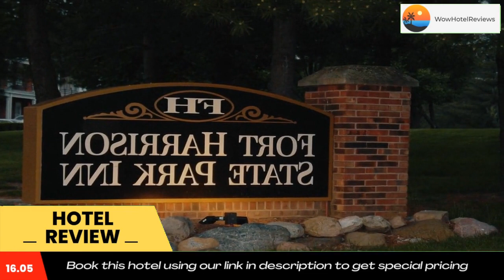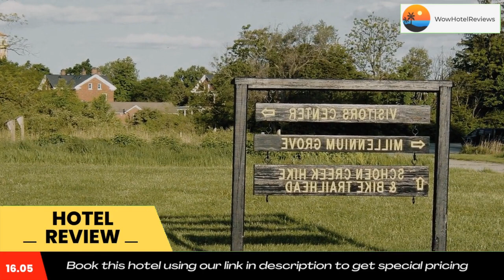Fort Harrison State Park Inn Review - Indianapolis , United States of America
Fort Harrison State Park Inn

Located within Fort Harrison State Park, this scenic Indianapolis inn features an 18-hole golf course and a restaurant on site. Each guest room is equipped with free WiFi.

Cable TV is provided in each uniquely decorated room at Fort Harrison State Park Inn. For convenience, each room provides a coffeemaker, hairdryer, and ironing facilities.

An array of activities can be enjoyed on site or in the surroundings, including hiking, fishing, and and horse riding from March to October. Free parking is available at State Park Fort Harrison Inn.

Guests can enjoy complimentary daily breakfast. The Garrison Restaurant serves Midwestern American cuisine for weekday lunch, Sunday brunch, and dinner on Friday and Saturday evenings.

The inn is 11 mi from Lucas Oil Stadium, 11 mi from Indiana Convention Center and 11 mi from Indianapolis Zoo. Indianapolis Airport is 20 mi away.